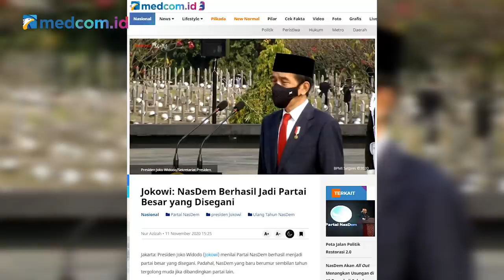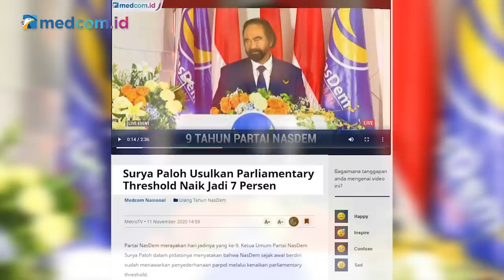Pujian Jokowi di Markas Restorasi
Partai NasDem menginjak usia yang ke-9 tahun. Di tengah perayaan Ultah ke-9 tahun itu, Presiden Joko Widodo memuji dan menyanjungnya. Di usia yang masih belia, NasDem terus tumbuh semakin besar dan disegani.

Lalu apa arti partai besar dan disegani yang disampaikan oleh Jokowi itu? Bagaimana pula gagasan yang dibawa NasDem sehingga dapat menjadi partai yang semakin besar dan disegani? Apa pula visi dan misi besar partai yang memiliki jargon restorasi itu?

Simak selengkapnya dalam wawancara khusus di program Newsmaker medcom.id bersama Ketua Bidang Media dan Komunikasi Publik DPP NasDem sekaligus anggota DPR RI periode 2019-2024 Charles Meikyansah.